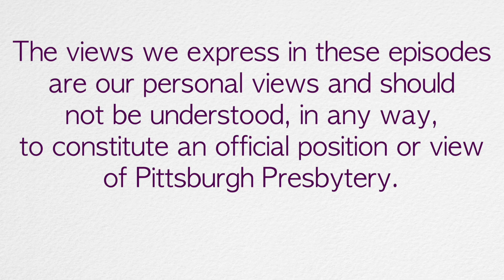Awareness and Transformation: Kneeling During the National Anthem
Now that got your attention…Colin Kaepernick in 2016 knelt during the national anthem at the start of NFL games in protest of police brutality and racial inequality in the United States. Since that time many have expressed outrage and support of Kaepernick’s actions. Recently the NHL, NBA, WNBA, NFL, and MLB players have knelt during the National Anthem in support of racial equality in this country. How do we respond as Christians to this seemingly divisive act of protest?